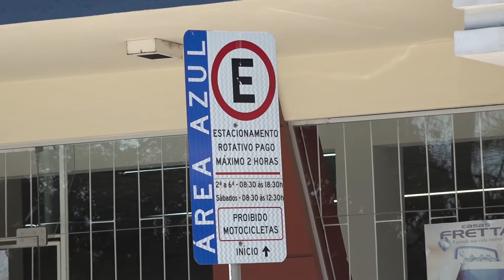TCE MANTÉM SUSPENSA A LICITAÇÃO DO ESTACIONAMENTO ROTATIVO DE TUBARÃO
O Tribunal de Contas de Santa Catarina (TCE) manteve a decisão cautelar que suspendeu o processo licitatório para a contratação de uma empresa para fazer a operação do estacionamento rotativo de Tubarão. Diante das justificativas apresentadas pela prefeitura, o órgão rejeitou a maior parte das explicações e seguiu apontando quatro irregularidades no edital.